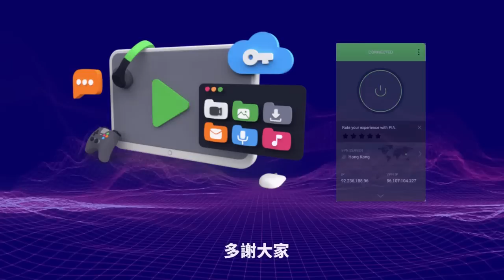(繁簡字幕)4.29【狗可以，中國人禁止！】首都師範大學游泳館禁止中國學生進入，外國學生及寵物皆可以，為何中國人比狗更不如？@主持: Tony Choi